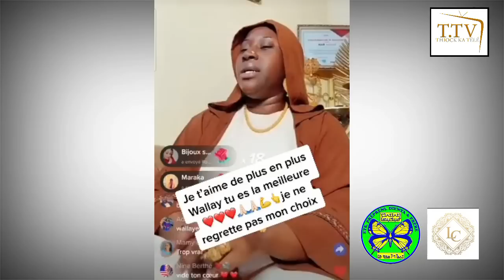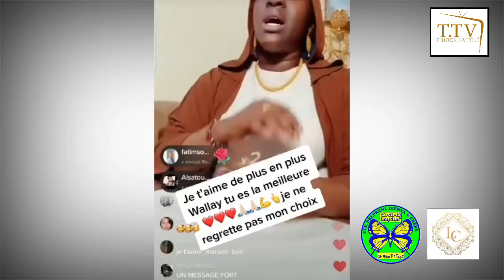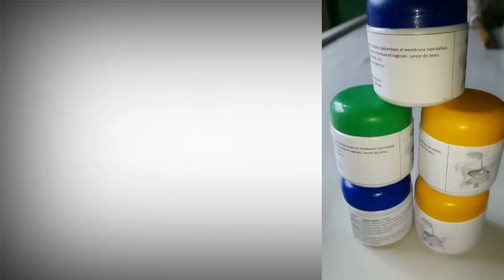FIN DE POLÉMIQUE MARIAM BA ET BIGUINI BAKHAGA | MARIAM EST TRÈS FÂCHÉE ELLE DIT TOUT 😱